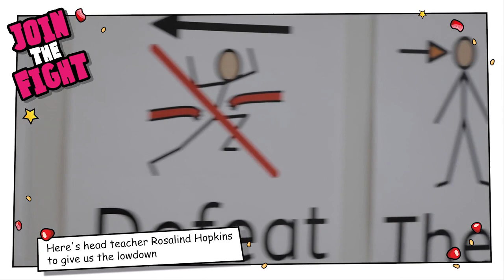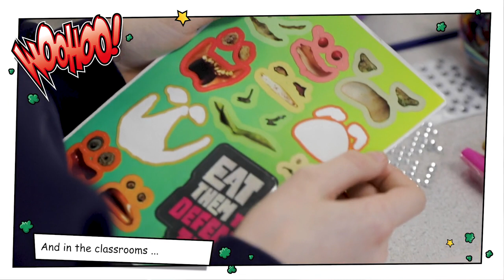Birchwood Vale Special School - EatThemToDefeatThem on Tour 2022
EatThemToDefeatThem is back on tour for 2022. We loved going to visit
Birchwood Vale Special School in Leicestershire, where we got a glimpse of the amazing things they are getting up to this year. Find out what how we got on in the video, and learn more about ETTDT at eatthemtodefeatthem.com